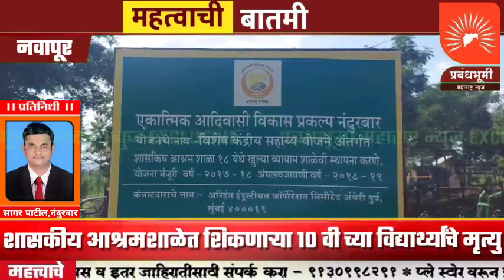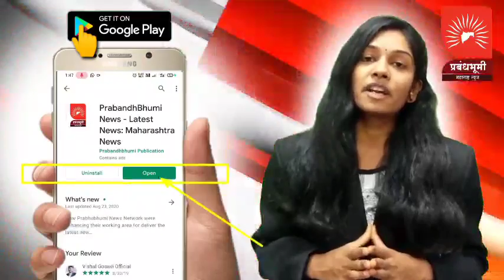नवापूर तालुक्यातील धनराट शासकीय आश्रमशाळेत शिकणाऱ्या 10 वीच्या विद्यार्थ्यांचे मृत्यु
नवापूर । नवापूर तालुक्यातील धनराट शासकीय आश्रमशाळेत शिकणाऱ्या 10 च्या विद्यार्थ्यांचे मृत्यु झाल्याने तालुक्यात एकाच खळबळ